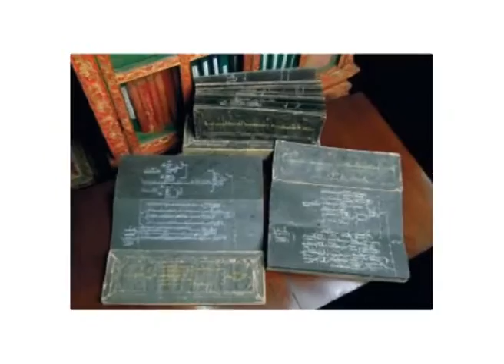รายการ SAY HI วันที่ 19 ตุลาคม 2558 ตอน กฎหมาย ไทย